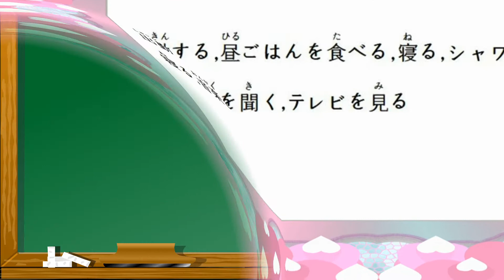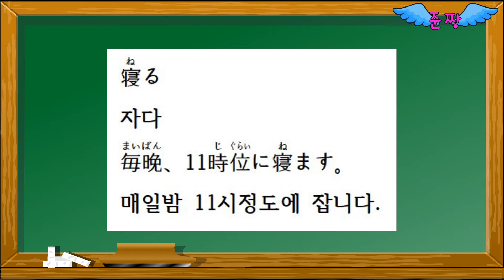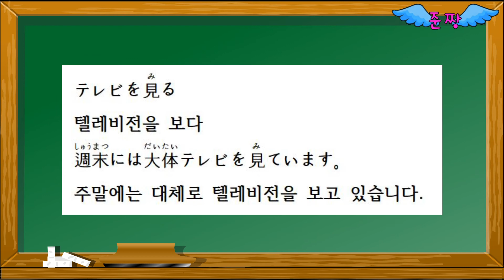일상생활편-出勤する,昼ごはんを食べる,寝る,シャワーを浴びる,寝る,音楽を聞く,テレビを見る-일상생활에 자주쓰는 일본어 단어-준짱 일본어 한마디 - Jun Zzang Japanese